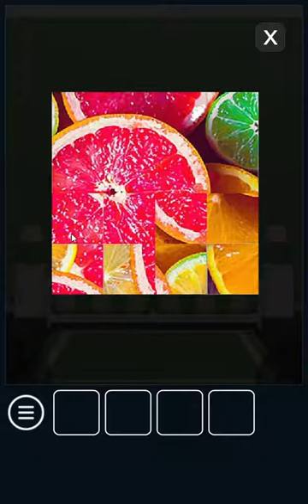[Amajeto] Citrus Room Walkthrough